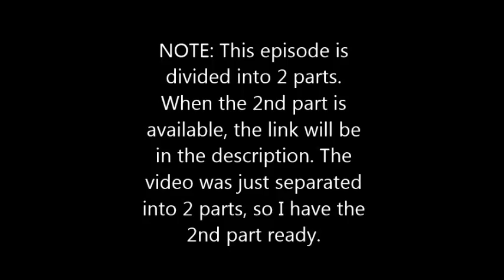Minecraft PS4: Co-Op Survival Episode: 2 (PART 1)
This is the first part of episode 2 in the Co-Op survival series.